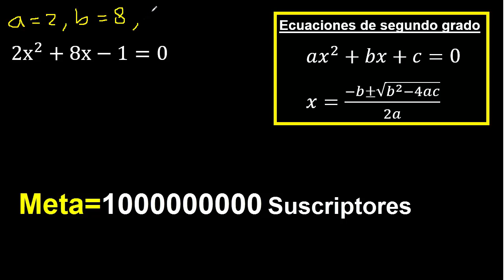2x^2+8x-1=0 . Ecuaciones cuadraticas 2x2+8x-1=0 aplicando formula general , x al cuadrado